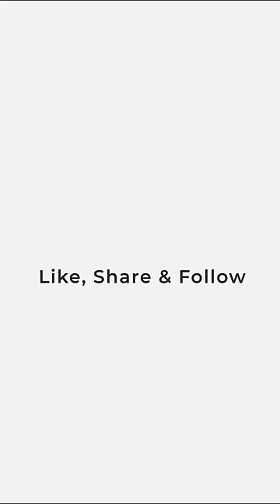Bollywood New Couple Tamannah Bhatia & Vijay Verma arrives at Shilpa Shetty Diwali Party 😍🎉❤️💥